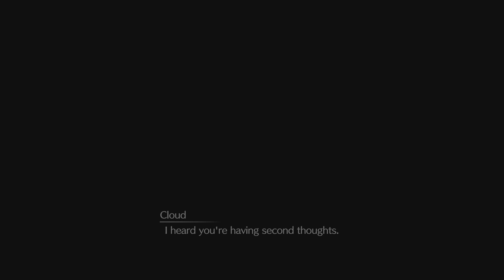4K FINAL FANTASY VII REMAKE PS5 PART 5 @squareenixna @UnrealEngine @PlayStation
Join me as we dive back into the world of Midgar in 4K with the PS5 upgrade of Final Fantasy VII Remake: Part 16. Square Enix has truly outdone themselves with this graphical overhaul, and it's a treat to experience the game in a whole new way. From the streets of Midgar to the ruins of the Mako Reactors, every environment looks stunning in 4K. Cloud Strife and Tifa Lockhart have never looked better, and the Unreal Engine really brings their characters to life. This RPG adventure is a must-play for any fan of the series, and the PS5 upgrade is the perfect excuse to jump back in. Let's explore the world of Final Fantasy VII Remake in 4K and see what wonders it holds.